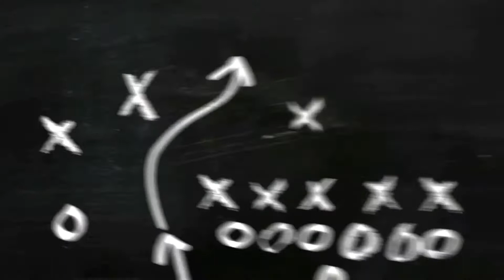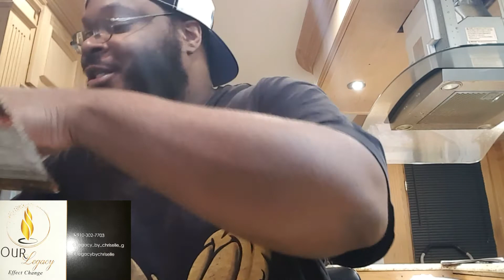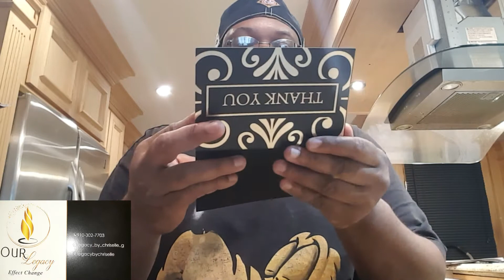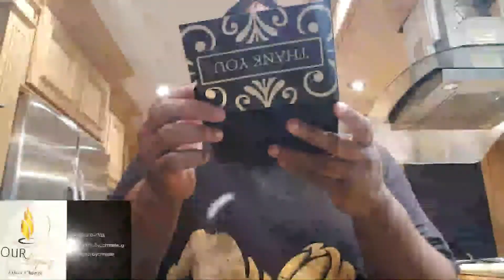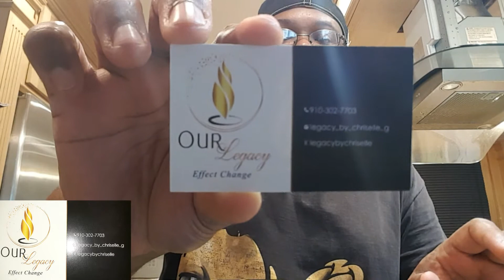"Our Legacy" Candle Unboxing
Please continue to stand with me in supporting of ALL of our black owned businesses and franchises. Head on over to IG: legacy_by_chriselle_g  and place your orders.